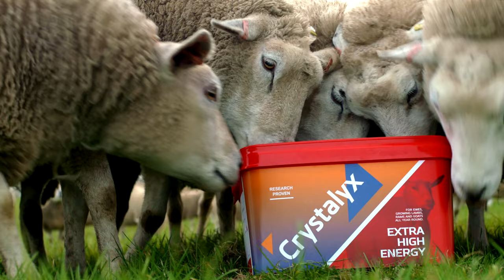Cammy and Iona (and Jock!) answer your questions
In Episode 16.5 Cammy and Iona tackle questions on tail docking, supporting local farmers and... sneezing.

Crystalyx &
Animax │ Tracesure